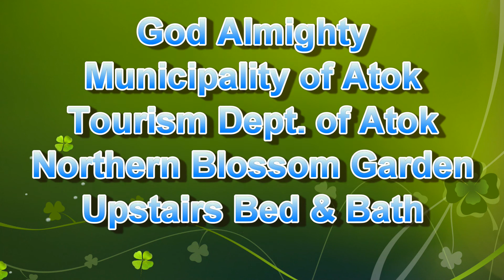Atok, Benguet (Prince Varona | Shaina Tobias | Rangel Rota | Tomricsan Delos Santos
A Journey on Top
Atok, Benguet